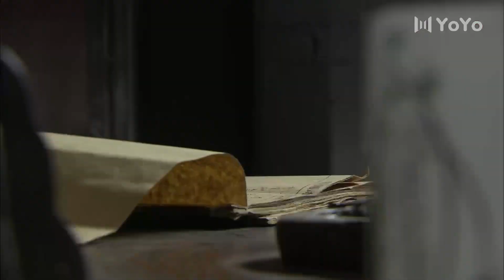赌博的小舅子偷钱被发现，竟然偷偷放火烧了家里的厂房 | sweet urban drama | love#爱情